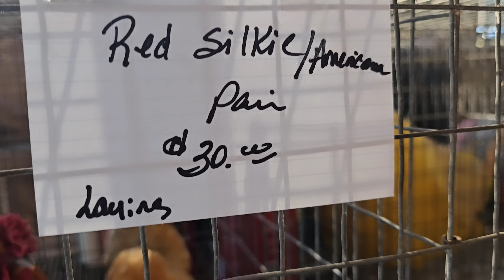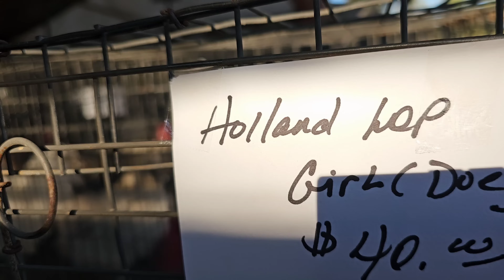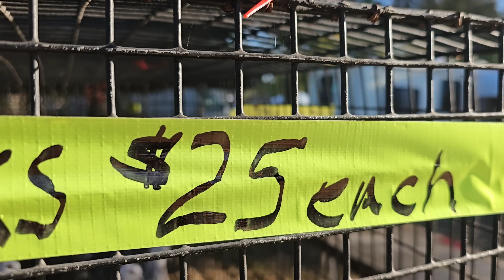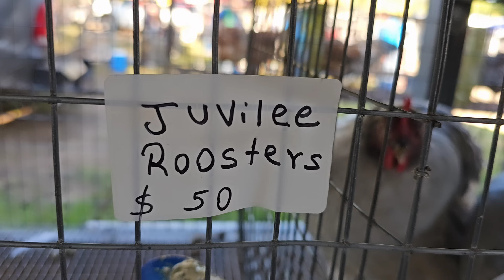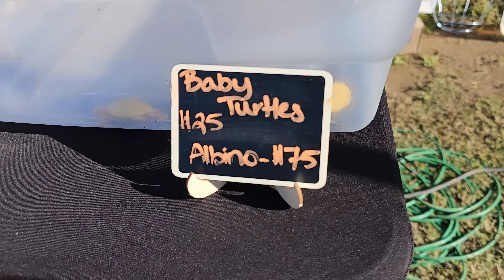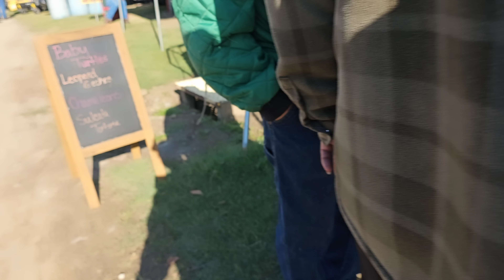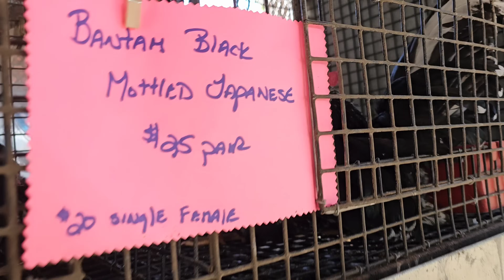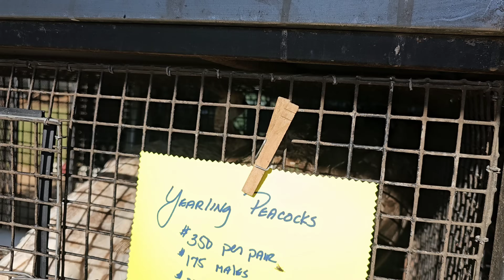Fuimos a la pulga de Canton, Texas! Ep.3